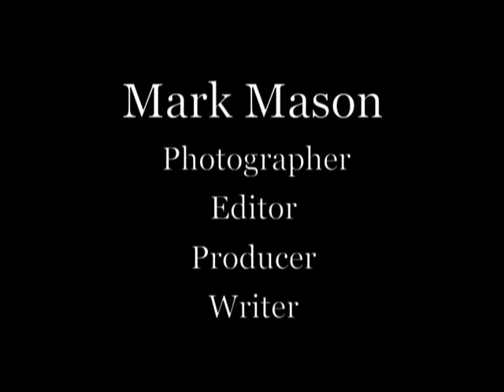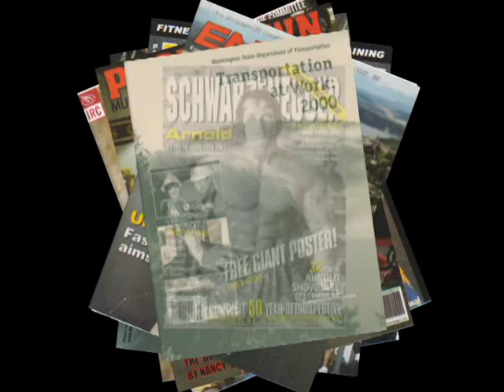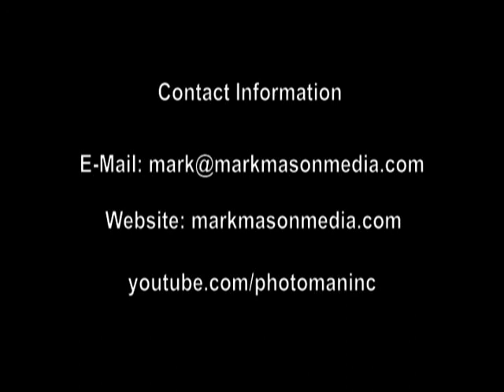Mark Mason Reel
This is a media reel that showcases my photo and video production highlights.